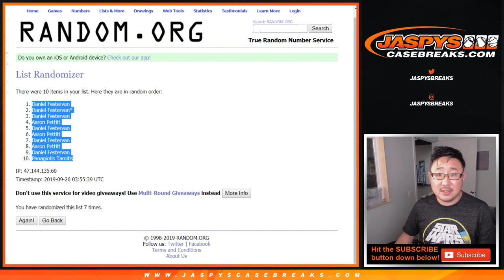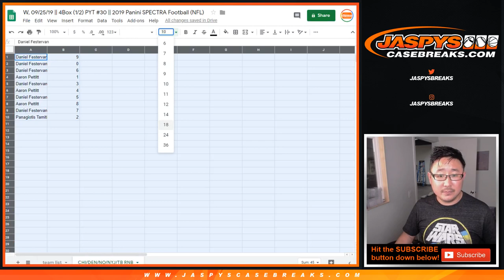CHI/DEN/etc RNB || W, 09/25/19 || 4Box (1/2) PYT #30 || 2019 Panini SPECTRA Football (NFL)